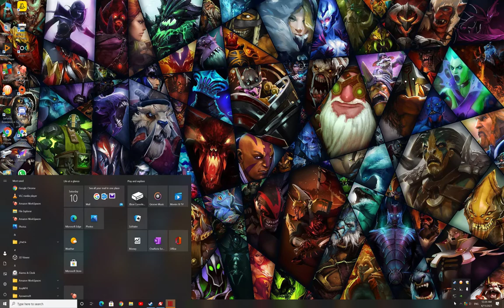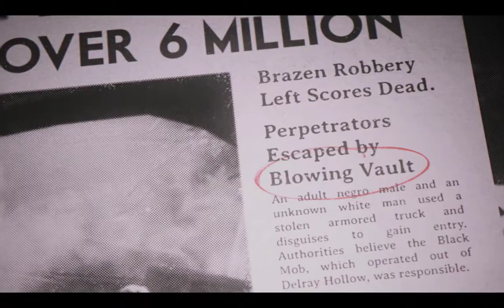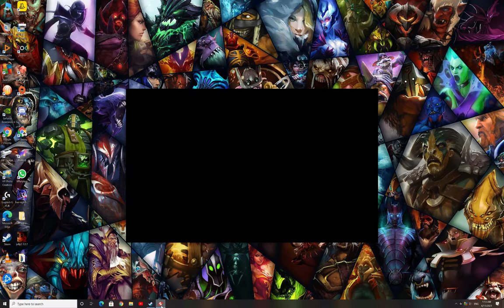MAFIA 3 Walkthrough Gameplay Part 2